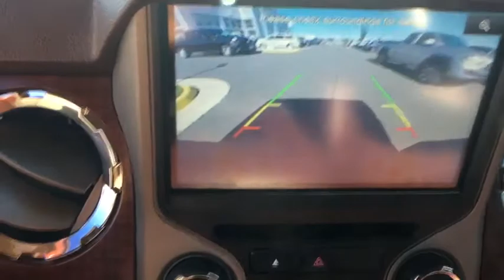2014 Ford F-350 Springfield, Woodbridge, Fairfax, Alexandria, Arlington, VA G187577A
Tuxedo Black Used 2014 Ford F-350 available in Springfield, Virginia at Safford CDJR Springfield. Servicing the Woodbridge, Fairfax, Alexandria, Arlington, VA area.

Clean CARFAX. Black 2014 Ford F-350SD King Ranch 4WD TorqShift 6-Speed Automatic with Overdrive Power Stroke 6.7L V8 DI 32V OHV Turbodiesel NON SMOKER, VA STATE INSPECTION, NAVIGATION, LOCAL TRADE IN, 4WD, Accent Color Front Bumper, Accent Color Rear Bumper w/Step Pad, Accent-Color Illuminated Angular Running Bars, Body Color Mirror Caps on PowerScope Mirrors, Body-Color Lower Bodyside Moldings, Console, King Ranch Chaparral Lthr-Wrapped Steering Wheel, King Ranch Package, Memory Power Adjustable Pedals, Navigation System, Navigation System w/HD Satellite Broadcast, Painted Body Color Grille w/Chrome Insert, PowerScope Trailer-Tow Mirrors, Remote Start System, Unique Door Trim Panels, Unique King Ranch Leather 40/Console/40 Front Seats, Universal Garage Door Opener. Recent Arrival! Odometer is 24854 miles below market average! Awards: * 2014 KBB.com Brand Image Awards
10-Way Power Driver Seat -inc: Power Recline Height Adjustment Fore/Aft Movement Cushion Tilt and Power 2-Way Lumbar Support,10-Way Power Passenger Seat -inc: Power Recline Height Adjustment Fore/Aft Movement Cushion Tilt and Power 2-Way Lumbar Support,2 Seatback Storage Pockets,3.73 Axle Ratio,35 Gal. Fuel Tank,3970# Maximum Payload,4-Wheel Disc Brakes w/4-Wheel ABS Front And Rear Vented Discs Brake Assist and Hill Hold Control,5 12V DC Power Outlets,60-40 Folding Split-Bench Front Facing FlexFold Flip Forward Cushion/Seatback Rear Seat,72-Amp/Hr 650CCA Maintenance-Free Battery w/Run Down Protection,ABS And Driveline Traction Control,Advancetrac w/Roll Stability Control Electronic Stability Control (ESC) And Roll Stability Control (RSC),Analog Display,Auto Locking Hubs,Back-Up Camera,Black Power Heated Side Mirrors w/Convex Spotter Power Folding and Turn Signal Indicator,Black Side Windows Trim and Black Front Windshield Trim,Body-Colored Door Handles,Cargo Lamp w/High Mount Stop Light,Chrome Front Bumper w/2 Tow Hooks,Chrome Grille,Chrome Rear Step Bumper,Class V Towing Equipment -inc: Harness Hitch Brake Controller and Trailer Sway Control,Clearcoat Monotone Paint,Cruise Control w/Steering Wheel Controls,Curtain 1st And 2nd Row Airbags,Day-Night Auto-Dimming Rearview Mirror,Deep Tinted Glass,Delayed Accessory Power,Driver And Passenger Visor Vanity Mirrors w/Driver And Passenger Illumination,Dual Stage Driver And Passenger Front Airbags,Dual Stage Driver And Passenger Seat-Mounted Side Airbags,Dual Zone Front Automatic Air Conditioning,Electronic Transfer Case,Engine: 6.2L 2-Valve SOHC EFI NA V8 Flex-Fuel,Extra Heavy Duty 200-Amp Alternator,Fade-To-Off Interior Lighting,Firm Suspension,Fixed Antenna,Front And Rear Map Lights,Front Anti-Roll Bar,Front Cupholder,Front Fog Lamps,Front License Plate Bracket,Front Seats w/Power 2-Way Driver Lumbar,Front Suspension w/Coil Springs,Full Carpet Floor Covering -inc: Carpet Front And Rear Floor Mats,Full Cloth Headliner,Full Floor Console w/Locking Storage and 5 12V DC Power Outlets,Full-Size Spare Tire Stored Underbody w/Crankdown,Fully Automatic Aero-Composite Halogen Headlamps w/Delay-Off,Fully Galvanized Steel Panels,GVWR: 10800 lb Payload Package,Gauges -inc: Speedometer Odometer Oil Pressure Engine Coolant Temp Tachometer Inclinometer Transmission Fluid Temp Engine Hour Meter Trip Odometer and Trip Computer,Glove Box,HD Shock Absorbers,HVAC -inc: Underseat Ducts and Console Ducts,Hydraulic Power-Assist Steering,Instrument Panel Bin Covered Dashboard Storage Driver / Passenger And Rear Door Bins and Locking 2nd Row Underseat Storage,Interior Trim -inc: Chrome/Metal-Look Interior Accents,Keypad,Leaf Rear Suspension w/Leaf Springs,Leather Steering Wheel,Low Tire Pressure Warning,Manual Adjustable Rear Head Restraints,Manual Tailgate/Rear Door Lock,Manual Tilt/Telescoping Steering Column,Mykey System -inc: Top Speed Limiter Audio Volume Limiter Early Low Fuel Warning Programmable Sound Chimes and Beltminder w/Audio Mute,Outboard Front Lap And Shoulder Safety Belts -inc: Rear Center 3 Point and Height Adjusters,Outside Temp Gauge,Part-Time Four-Wheel Drive,Perimeter Alarm,Perimeter/Approach Lights,Power 1st Row Windows w/Driver And Passenger 1-Touch Up/Down,Power Adjustable Pedals,Power Door Locks w/Autolock Feature,Power Extendable Trailer Style Mirrors,Power Rear Window w/Defroster,Power Rear Windows,Premium Leather Seating Surfaces 40/Console/40 -inc: 10-way power driver and passenger seati